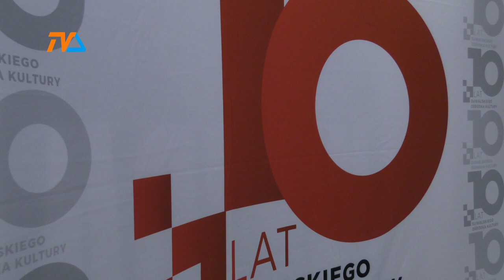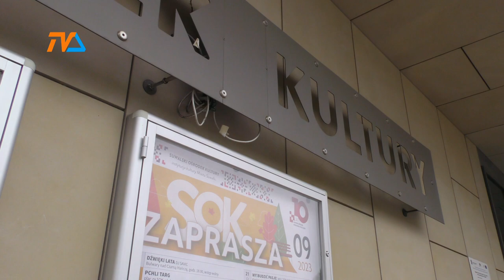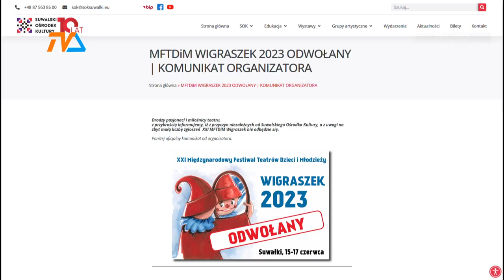SOK ma 10 lat. |TV SUWAŁKI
10 lat działalności podsumował Suwalski Ośrodek Kultury.